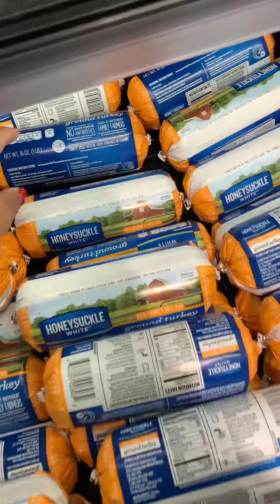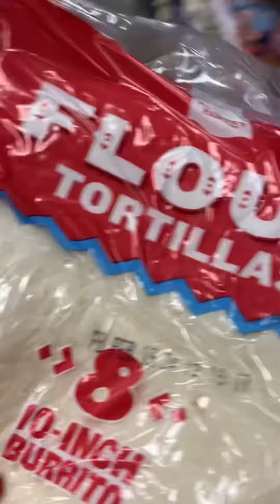ASMR SHOPPING TRIP AT TARGET